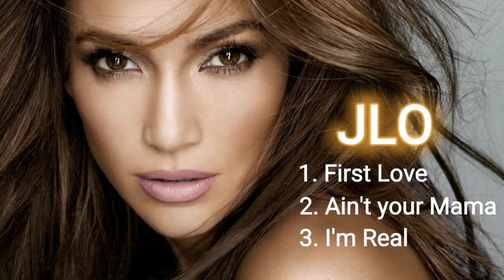Jennifer Lopez - Mixed Music | Remix | No Copyright Music 🎶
Credits to Telfazy Music 🎶 ❤️